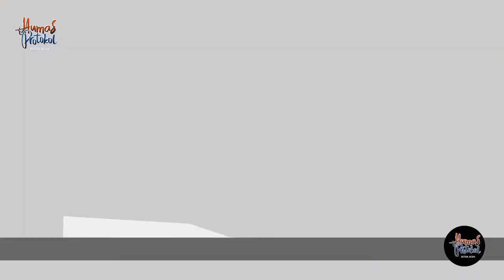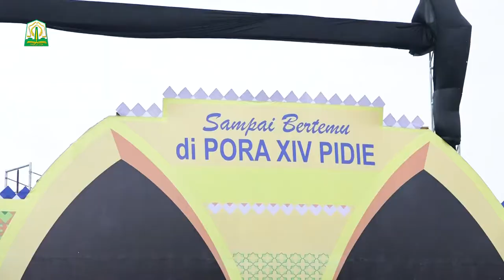Sekretaris Daerah Aceh resmi tutup PORA 13 Aceh Besar